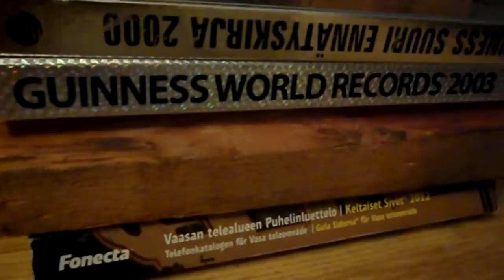Flexibility training part 12: Pancake at 13,5cm platforms (training for most epic of splits) ;-)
Flexibility training part 12: Pancake at 13,5cm platforms

Nov 30th (stretching after deadlift routine)

Training for most epic of splits :-)